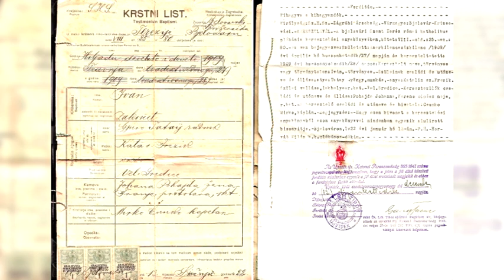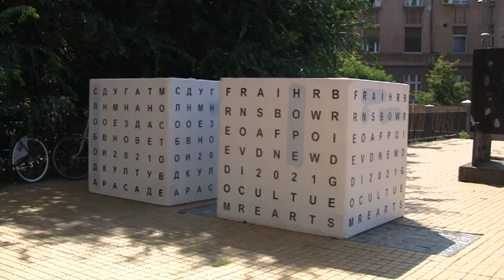2016 08 31 - 2017 tavaszára készül el az 1944/45-ös ártatlan áldozatok szobra Újvidéken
Szobrot kapnak az 1944/45-ös ártatlan áldozatok Újvidéken. Az ötlet a Vajdasági Magyar Szövetségtől ered. A város Kulturális Bizottsága most elfogadta a javaslatot. Az emléktáblára nem írják ki a névsort, mert az a kutatások alapján még nem végleges. A munkálatok várhatóan 2017 tavaszáig befejeződnek.